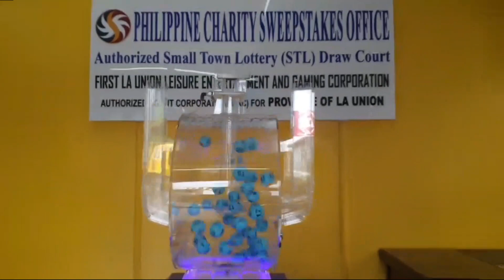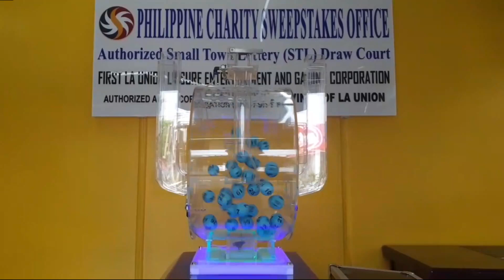STL la union result today 2nd draw 18 April 2023 | stl la union today live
stl la union today 3rd draw
stl la union result today
2nd DRAW  STL LA UNION 3:00PM RESULT TODAY